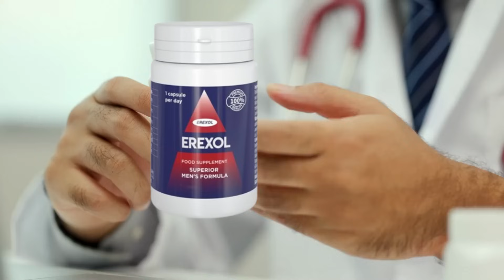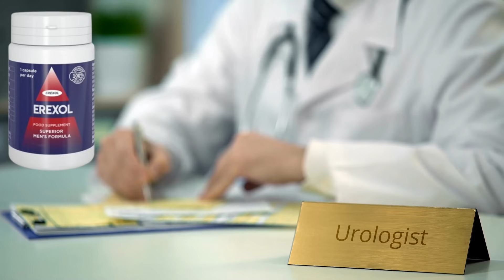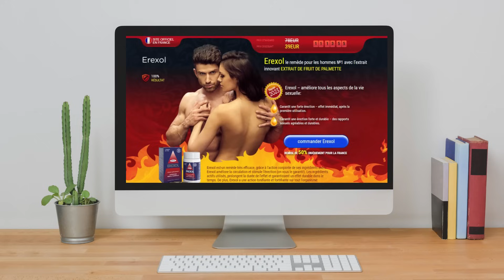EREXOL – (ATTENTION!) - EREXOL PRIX- EREXOL AVIS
Cette vidéo est un résumé d'informations sur le complément Erexol. Elle explique comment fonctionne Erexol, comment l'utiliser et les avantages qu'il offre au client pour obtenir les résultats souhaités.

Remarque : Erexol est uniquement vendu sur le site officiel.
🔥 Remise sur les dernières unités.

Qu'est-ce qu'Erexol?

Erexol est une solution naturelle spécifiquement formulée pour améliorer la fonction érectile des hommes.
L'objectif principal d'Erexol est d'offrir aux hommes la possibilité d'obtenir une érection de façon naturelle, sans avoir recours à des solutions parfois nocives pour les organes vitaux de leur corps. Grâce à sa composition naturelle soigneusement étudiée, le complément est conçu pour stimuler la libido masculine et la production de testostérone, entraînant une augmentation du désir sexuel chez l'homme.

Quels sont les avantages d'Erexol?

-Des rapports sexuels plus intenses et plus longs
-Elimine les causes des problèmes d'érection
-Une érection plus forte, des rapports sexuels plus durables
-Relations sexuelles plus longues
-Erexol permet d'obtenir une érection stable et rigide
-Normalise le fonctionnement des systèmes sexuel et urinaire.

Comment prendre Erexol?

Prendre deux gélules d'Erexol par jour, une le matin et une le soir. Avaler 4 à 6 gélules avec de l'eau 2 heures avant le rapport sexuel.

Comment fonctionne Erexol?

La formule d'Erexol est basée sur des ingrédients naturels et sûrs qui ont été testés de manière approfondie par des scientifiques renommés. Il n'existe aucune contre-indication à son utilisation. Jusqu'à 85 % des hommes recommandent Erexol.

L'extrait de fruit de palmier nain augmente la performance sexuelle masculine (comme l'ont démontré des études sur des hommes diagnostiqués avec une dysfonction érectile), la racine de maca rend les érections plus fortes et les rapports sexuels plus satisfaisants (étude publiée dans la revue "CHS Neuroscience & Therapeutics" en 2020 et dans une seconde revue "Andrology" en 2021), l'extrait de racine d'ortie augmente la libido et fournit de l'énergie (essai clinique en 2022), augmentant à son tour les niveaux de testostérone ("Gencor Nutrients", 2020).

Quels sont les ingrédients contenus dans Erexol?

Erexol a été créé en utilisant uniquement des ingrédients naturels, tels que l'extrait de fruit de palmier nain, la racine de maca, l'extrait de feuille d'épilobe, le ginseng coréen et l'extrait de racine d'ortie.

Quels sont les effets secondaires d'Erexol?

En tant que complément naturel, Erexol est conçu pour éviter les effets secondaires indésirables. Sa composition naturelle est cruciale pour garantir la sécurité lors de la consommation. Les avantages maximaux ne sont garantis qu'en optant pour l'Erexol original, disponible exclusivement sur le site officiel. Il est essentiel de faire preuve de prudence lors de l'achat du produit, car les contrefaçons sont non seulement inefficaces, mais elles présentent également des risques pour la santé, en plus d'être un gaspillage financier. Optez toujours pour une source fiable afin de profiter en toute sécurité de tous les avantages d'Erexol.

Erexol est-il sûr?

Erexol est sûr parce que ses ingrédients sont 100 % naturels pour votre santé. Il s'agit d'un remède unique qui a été développé par des scientifiques selon la recette des puissants Vikings de l'Antiquité et qui a fait l'objet d'un grand nombre de tests cliniques, prouvé son efficacité et ainsi redonné force et confiance en soi à des milliers d'hommes.

Où puis-je acheter Erexol?

Erexol est disponible pendant une courte période avec une réduction de 50 % sur le prix total. Erexol n'est disponible que sur le site officiel et, pour vous aider, j'ai laissé le lien vers la réduction officielle dans la description de la vidéo. Vous pouvez accéder à ce site en toute tranquillité. Le produit est envoyé dans un emballage discret. Grâce à cela, vous êtes le seul à savoir ce que contient l'emballage.